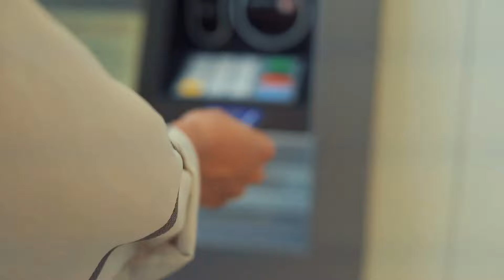Mitos y realidades sobre las tarjetas de crédito | Creadores UPB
Tarjetas de crédito ¿las usas? ¿les tienes miedo? ¿sabes cómo usarlas?
Hay muchos mitos frente a este sistema financiero, con la ayuda de nuestro experto en finanzas te explicaremos qué son y la manera más eficaz para usarlas.